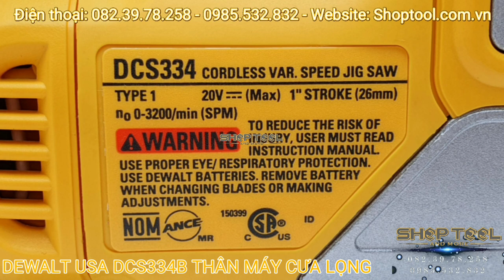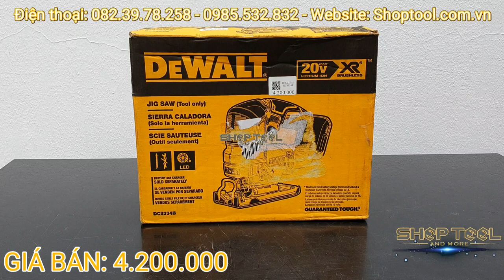DEWALT DCS334B THÂN MÁY CƯA LỌNG DÙNG PIN - 0823978258 SHOPTOOL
DEWALT DCS334B THÂN MÁY CƯA LỌNG DÙNG PIN